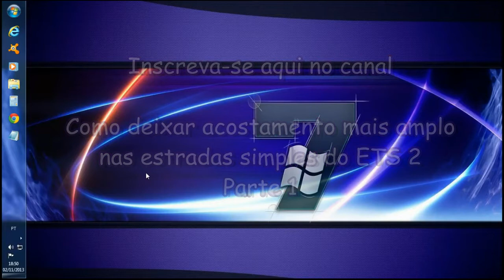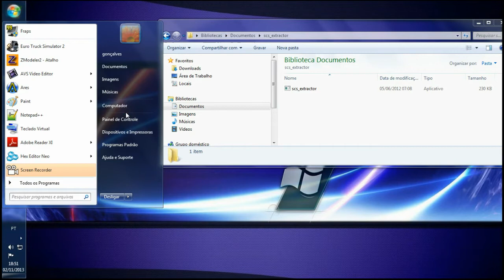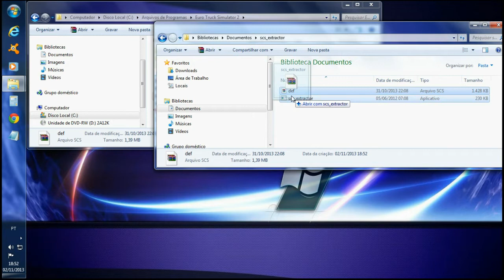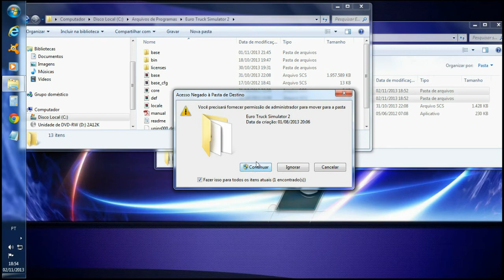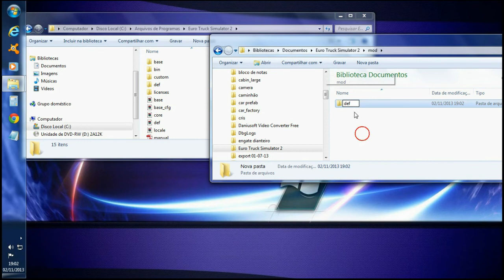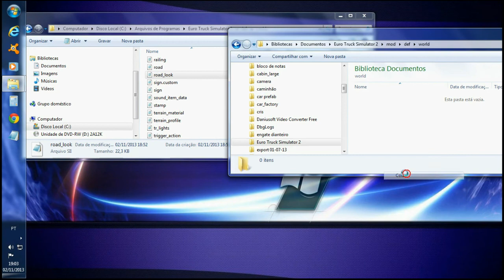Como ampliar os acostamentos das estradas simples do Euro truck simulator 2 - Parte 1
Neste tutorial, eu mostro de como fazer a edição do arquivo de definição das estradas do ETS 2 no jogo - 1° parte

lista de reproduções aqui no canal:

Mod bus para o Euro truck simulator 2
Euro truck simulator 2 mapa
Download de mods euro truck simulator 2
34 vídeos tutoriais para o euro truck simulator 2

Conheça aqui no canal mais vídeos, pois atualmente estão postados mais de 500 vídeos para você.